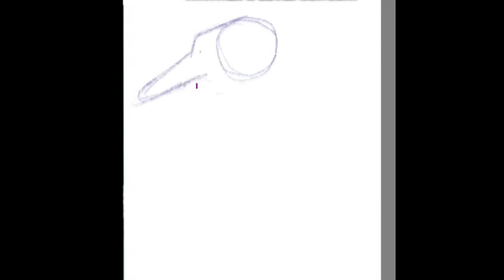Digital Drawing of a Male Bird of Paradise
My first time ever drawing an animal from scratch digitally. And that's me twanging on a guitar in the background.

And give me a follow if you like what you see!

I used Bandicam to record (let's you record ten minutes for free at a time only, so that was painful). If you could suggest a better software to use, please let me know!
and I used Kdenlive to edit my video (great program and it's free!)